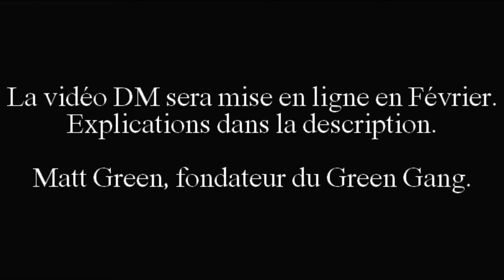Matt Green vous balance le teaser du clip tant attendu pour 2017 ( sur CMLV)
Plusieurs de mes coéquipiers sont en sous marin sur CMLV car on prépare du vraiment lourd donc pour ne pas les faire bannir je ne publie pas la vidéo entière pour le moment. La vidéo sera publié en Février,  elle est déjà prête, et je compte en faire une deuxième prochainement.
Restez branché.

Matt Green, créateur du deathmatch sur serveur roleplay.
Numéro 1 sur le DM.
Idole des jeunes.
Parrain de SAMP.
Joueur le plus influant de SAMP.

Suivez également Cyril Green, il prépare une vidéo Terminator au moment même où je vous écris ce message. Sa chaîne